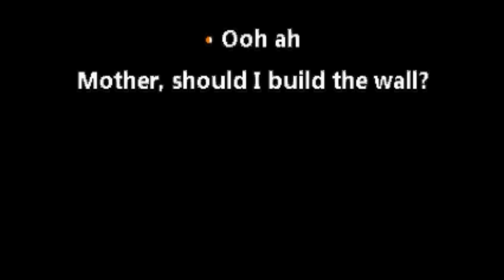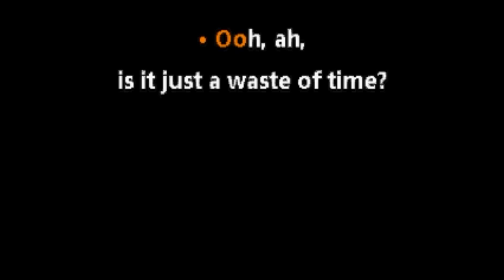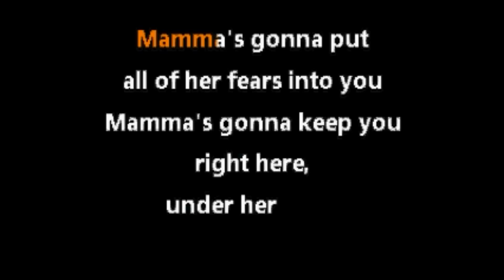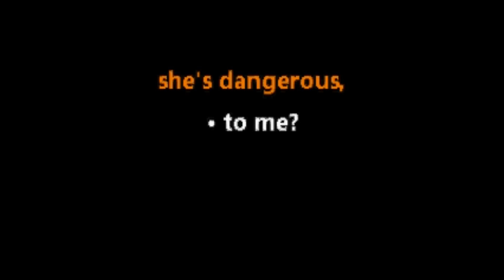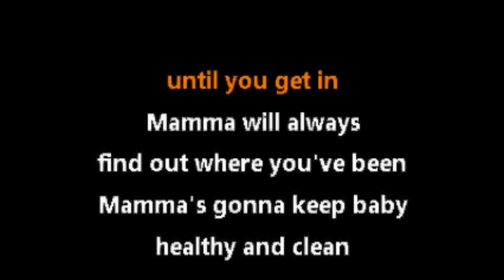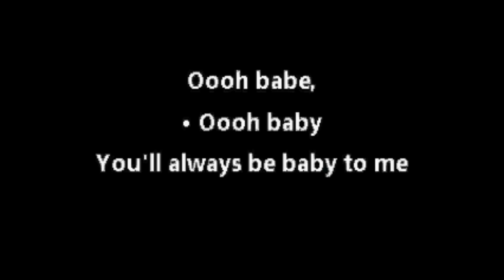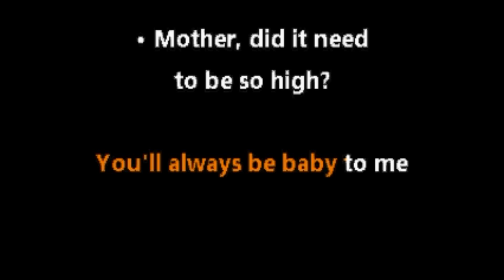Pink Floyd • Mother (CC) [Karaoke Instrumental Lyrics]